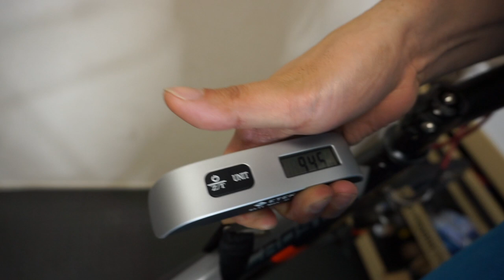激坂でもヘッチャラ！クロスバイクを改造してみた【フロントシングル化】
23:16　より改造内容の解説となります。

◇KENの通勤車◇
・CROSTAR

②DOVA-SYNDROME